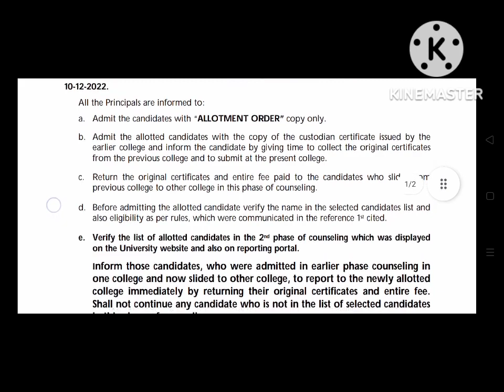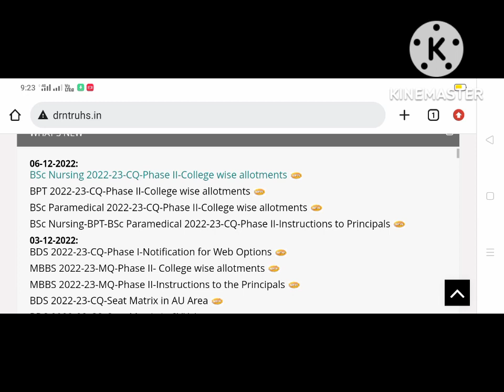DR YSR Health University Bsc Nursing,BPT phase 2 College wise Allotment list Released 🥳🥳